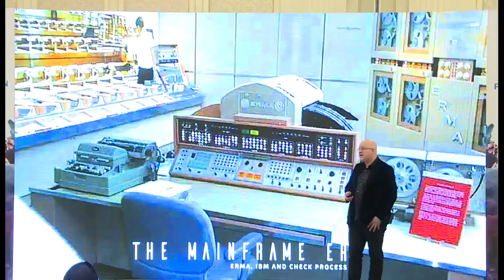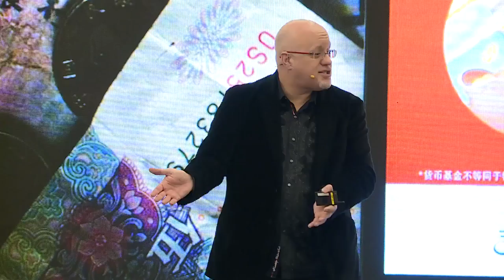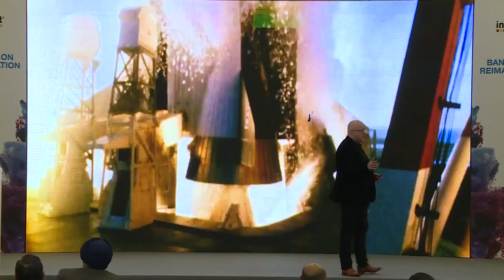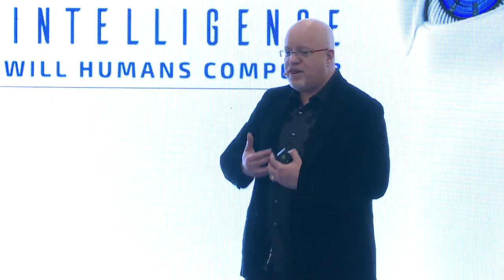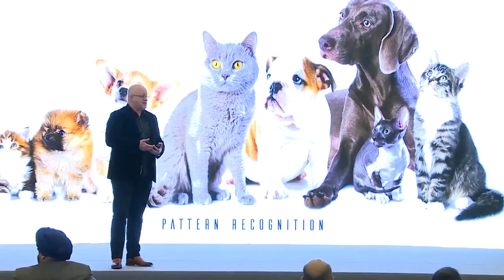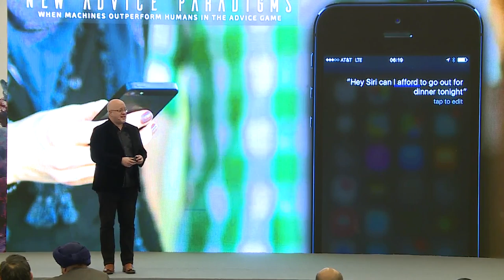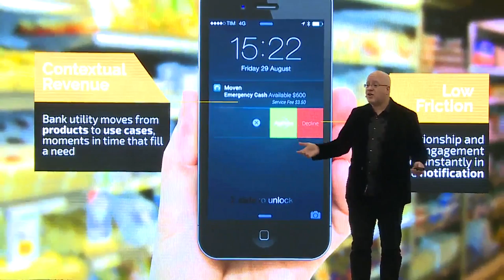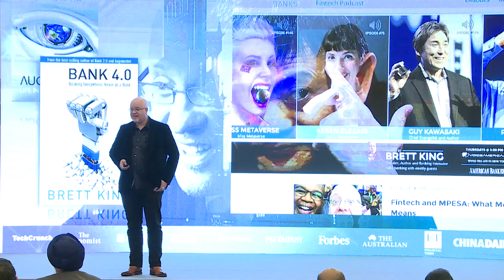Brett King on Bank 4.0 at IntellectUserMeet2019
“We are moving towards ubiquitous banking in the future, where the real value of banking is going to be contextual.”
World-renowned Futurist & Speaker, Brett King talks about his latest book on banking and FinTech, "Bank 4.0 - Banking Everywhere, but not at a bank" during the keynote address at the Intellect User Meet 2019.

Intellect User Meet 2019 was a 2-day event centred around the theme: Banking on Reimagination. Around 98 clients, prospects, consultants and industry experts came together to discuss the future of banking and the possibilities of the latest technologies in FinTech.